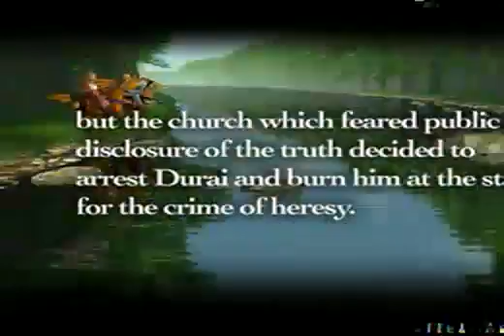Let's Play Final Fantasy Tactics - Monster Tactics (Mod) (20) Chapter 4 - Altima (Finale) Part 2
This is a mod of the original FFT, called Monster Tactics.